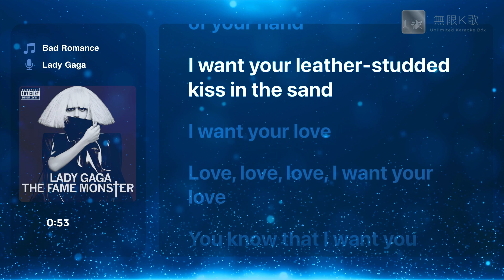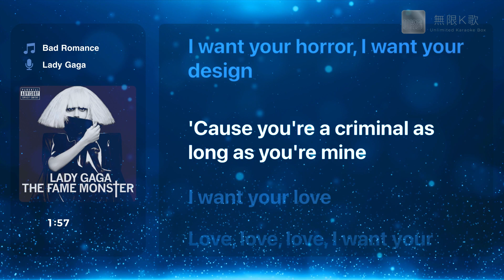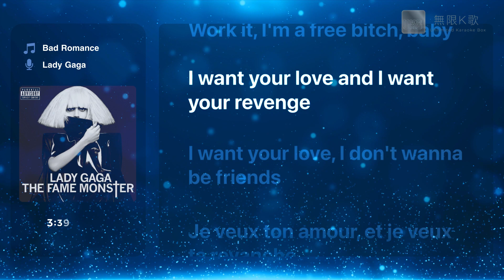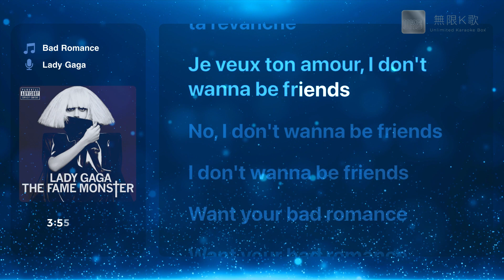Lady Gaga - Bad Romance | Karaoke Box | Lyrics | Instrumental